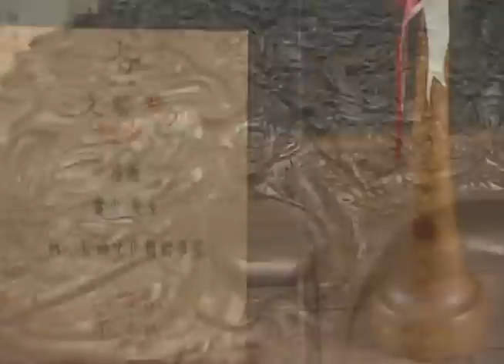Taiwan stone ink slab carving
Of the four traditional Chinese treasures in an office - the Chinese brush, inkstick, paper and inkslab - the inkslab is deemed the most important.
The luoshih stone from Ershui's Chuoshui Creek in Changhua is nicknamed black jade, and is the top material for making inkslabs. These black jade inslabs are often collector's items.
Inkslab master Dong Tso has been learning the art of making inkslabs since he was young. His family has 80 years of experience in the industry.
They have discovered that the process of carving is a conversation between man and stone. It is also the sound of echoes between mother nature and human beings.